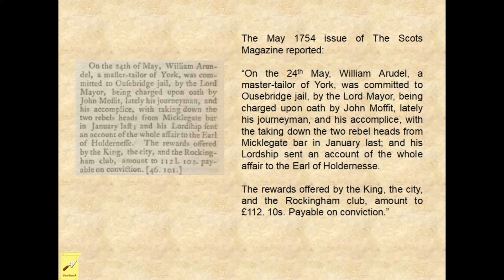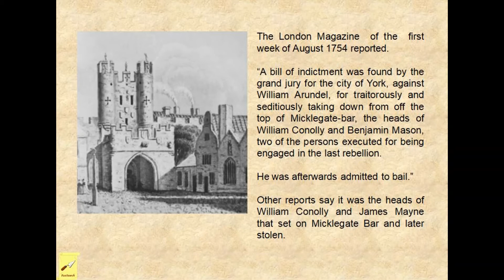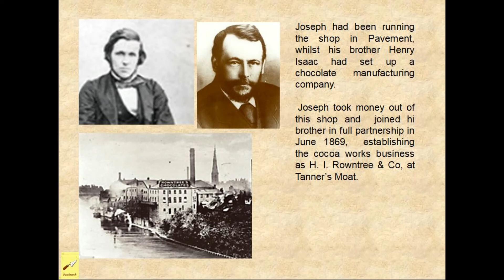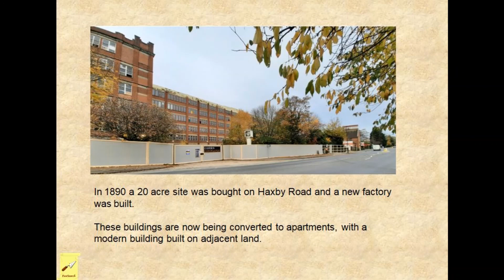On This Day - York - 24 May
Events which happened in York, UK, on 24 May in past years.